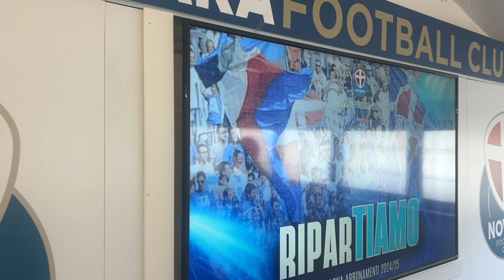Novara FC: al via dal 4 luglio la campagna abbonamenti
Dal 4 luglio 2024 parte la campagna abbonamenti del Novara FC.
Le anteprime... ed ecco i primi nomi del calciomercato.
Servizio a cura di Marco Cito.